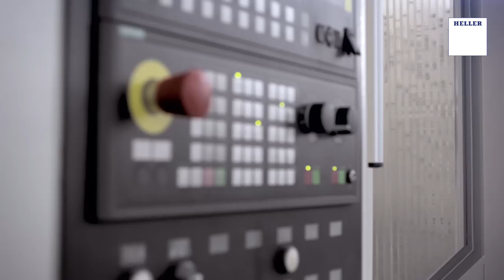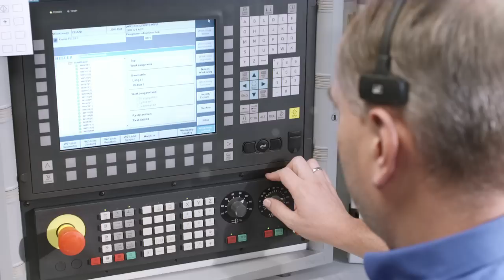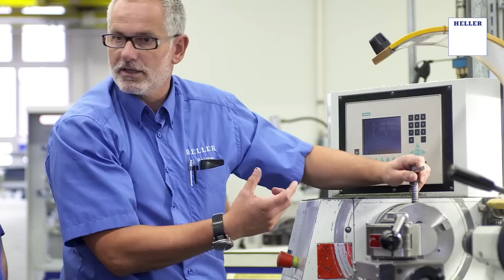HELLER: Qualität ein Leben lang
HELLER zählt heute zu den weltweit führenden Anbietern in den wichtigsten Märkten der Zerspanung - mit Komplettlösungen, bestehend aus modernsten Werkzeugmaschinen und Fertigungssystemen, intelligenten Applikationen und einem umfassenden Service.

HELLER Bearbeitungszentren und -module sind über ihre gesamte Lebensdauer flexibel und produktiv einsetzbar. Kleinere Losgrößen, kürzere Lieferzeiten, komplexe Bauteile, optimale Stückkosten – die Investition in ein HELLER Bearbeitungszentrum ist eine Investition in die Zukunft.